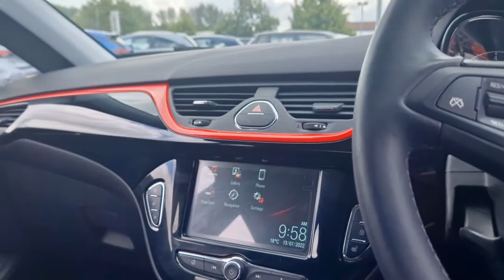Vauxhall Corsa 5 Door 1.4i Ecotec Griffin Hatchback 5dr Petrol Euro 6 (75 Ps)